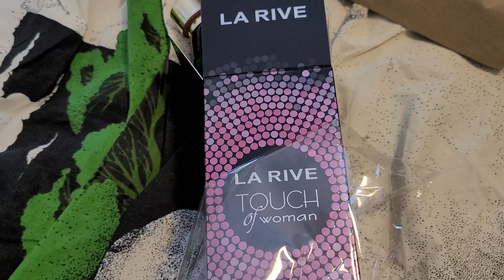June 6, 2024(2)